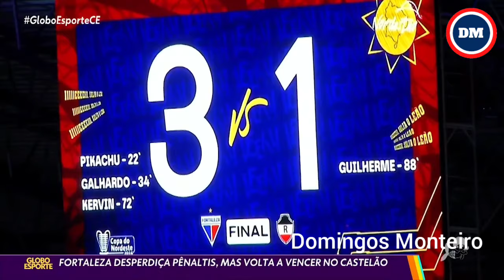Fortaleza 3 x 1 River-PI (Copa do NE 2024)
Copa do Nordeste 2024
Local: Arena Castelão
Árbitro: Rafael Santos de Andrade (SE)
Assistentes: Aílton Farias da Silva e Vaneide Vieira de Góis
Gols: Yago Pikachu aos 22/1ºT, Thiago Galhardo aos 34/1ºT e Kervin Andrade aos 27/2ºT (Fortaleza); Guilherme Escuro aos 43/2ºT (River)
Cartões amarelos: Ju Alagoano e Darlan (River)
Público: 9.924 torcedores
Renda: R$ 79.641,00

FORTALEZA: Santos; Dudu, Tomás Cardona, Kuscevic e Escobar (Tinga); Pedro Augusto, Kauan (Pochettino) e Kervin Andrade (Luquinhas); Yago Pikachu (Marinho), Pedro Rocha e Thiago Galhardo (Machuca). Técnico: Juan Pablo Vojvoda.

RIVER-PI: Joanderson; Vivico, Lucas Mingoti, Leandro Amaro e Izaldo; Darlan (Caíque Valdívia), Guilherme Escuro, Rodrigo Fumaça e Felipe Pará (Vinícius) (Knupp); Crislan (Ju Alagoano) e Iago Felipe (Dedé). Técnico: Fabiano Soares.